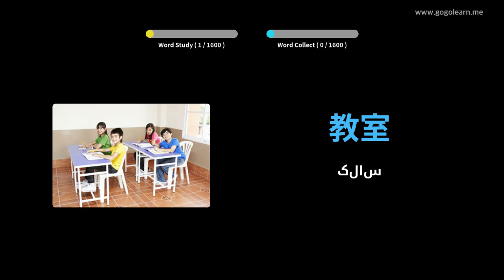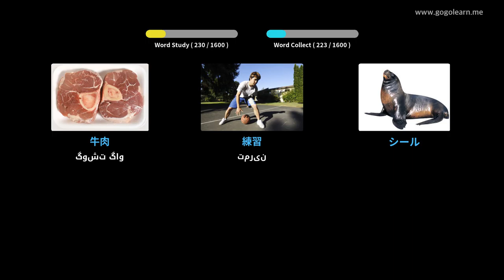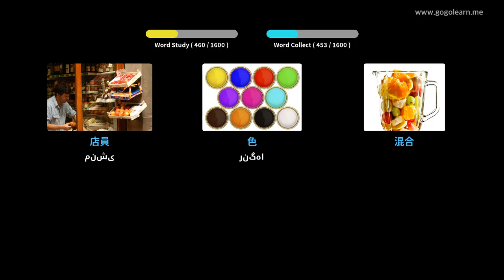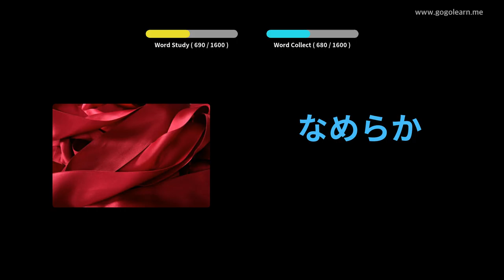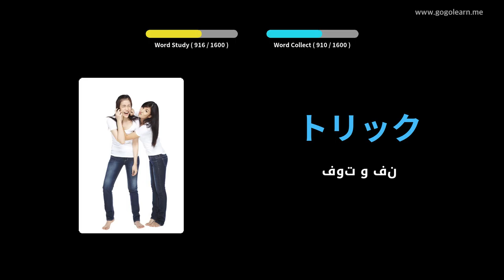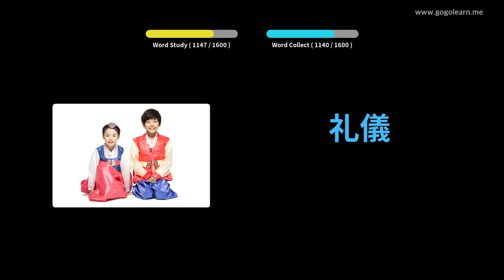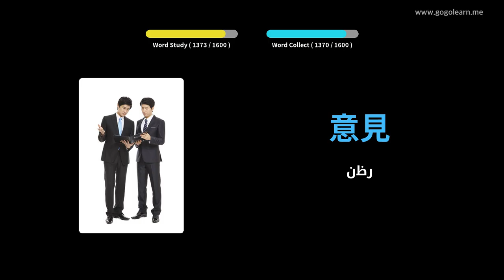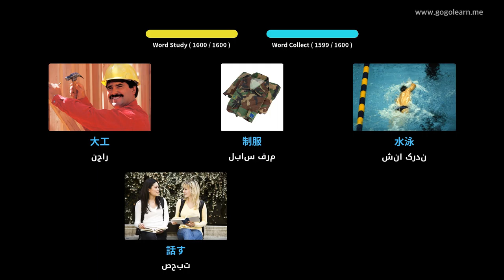واژگان اساسی ژاپنی | Golearn